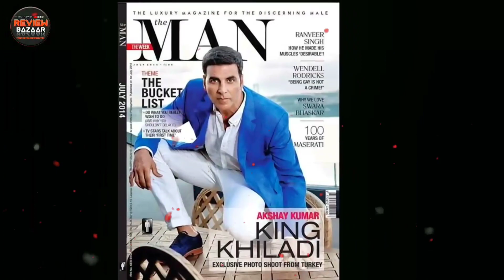Bollywood का सबसे बड़ा किंग कौन ,Akshay Kumar, Salman Khan, Ajay Devgn, Shahrukh Khan, Aamir Khan